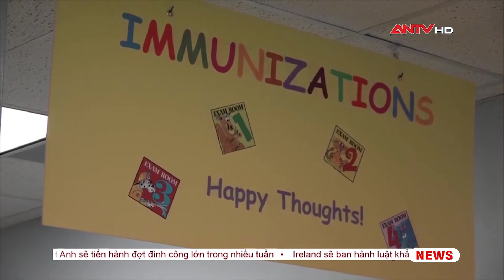An ninh Thế giới ngày 29/4: Trung Quốc tăng cường phòng chống dịch trong kỳ nghỉ lễ | ANTV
Mời quý vị khán giả xem thêm: 20 người tử vong vì tai nạn giao thông trong ngày thứ 2 của kỳ nghỉ lễ 30/4 - 1/5